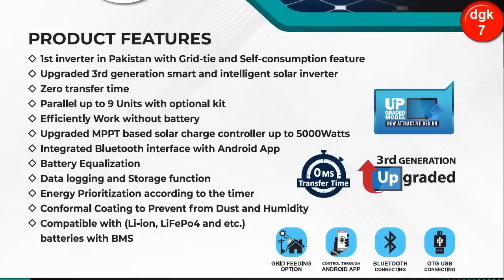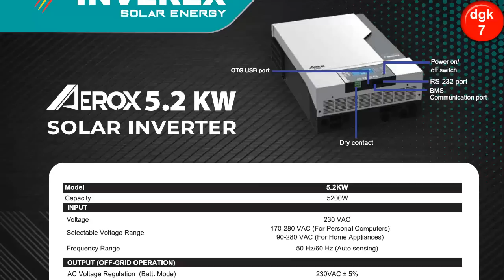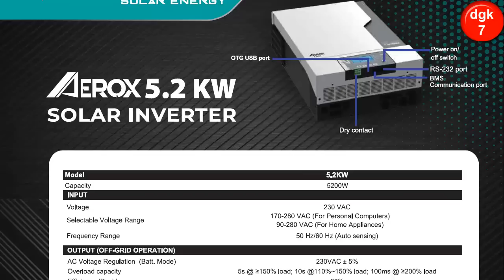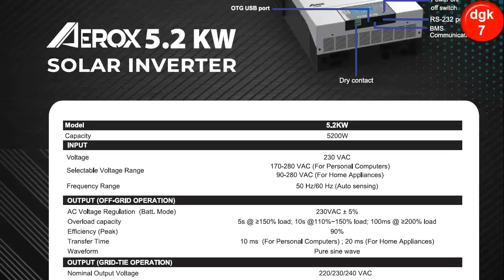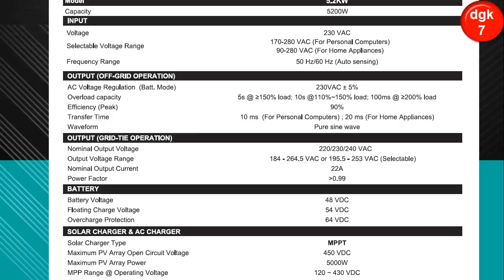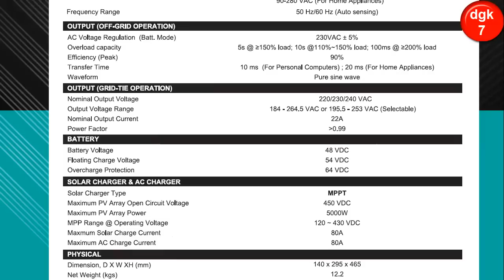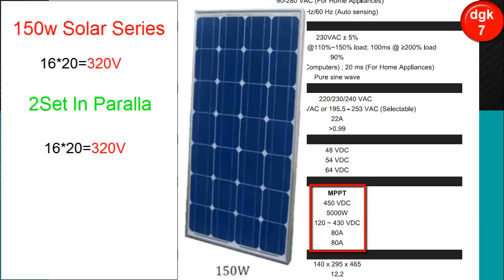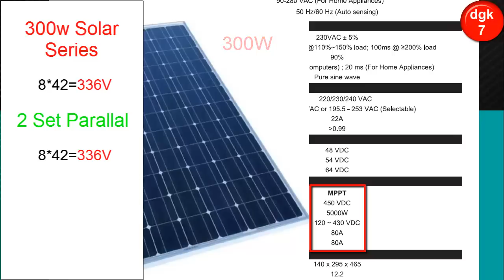inverex Aerox 5.2kw Mppt Solar Inverter Price And Review | New Model 2019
Aoa Dosto, Main Hoon Tahir Aur Aap Dekh Rahe Hai Mera Youtube Channel dgk7.
Gee Dosto Aaj Hum Baat Karen Ge Inverex Aerox 5.2kw Mppt Solar Inverter Ke Jo Ke Inverex Company Ka New Model 2019 Ka Hai.
Es Se Pehlay inverex axpert vm iii 5.2 kw solar inverter Tha.
Es Ke Elawa  Inverex Solar Company Ne Apnay New Model Aerox Series Solar Inverter Nikaley Hai.  Jis Me  , Inverex Aerox 1.2kw Solar Inverter , Inverex Aerox 2.2kw Solar Inverter , Inverex Aerox 3.2kw Solar Inverter Inverex Aerox iii 3.2kw Solar Inverter Launch Kia Hai.